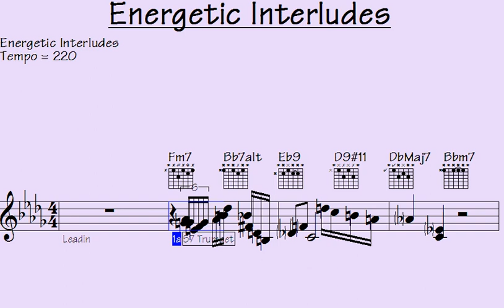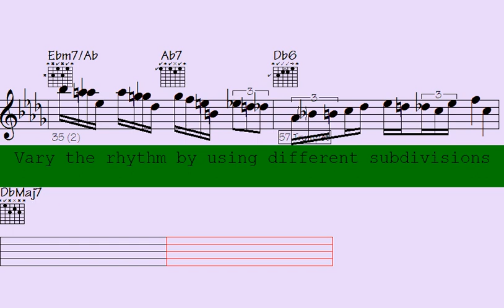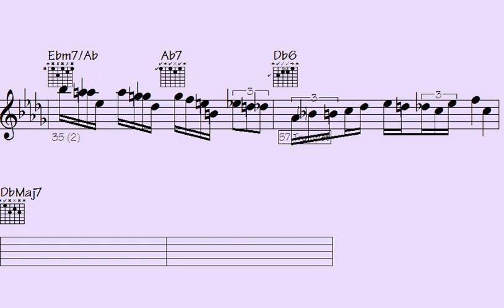️Polytonality Unleashed: Energetic Interludes That Will Blow Your Mind.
"Experience a sonic journey like never before with Polytonality Unleashed: Energetic Interludes That Will Blow Your Mind. Dive into a world of harmonious complexity and musical innovation in this captivating performance."

l2k 194-220